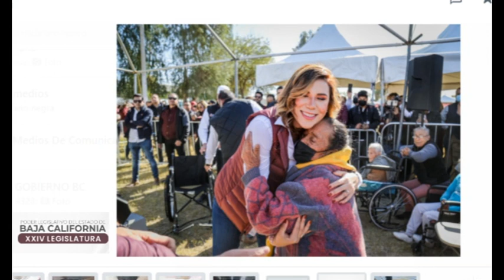EN BAJA CALIFORNIA GRUPOS EN CONDICION DE VULNERABILIDAD NO PAGARAN AGUA DIJO MARINA DEL PILAR